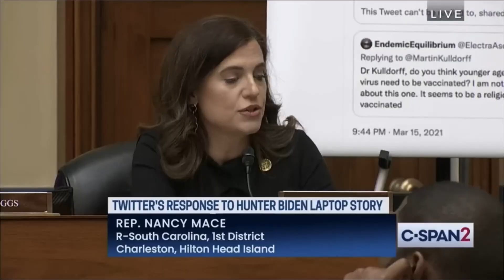Who Did Twitter Censor? | Dr. Jay Bhattacharya, Dr. Martin Kulldorff | David Leis | Return to Reason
What exactly happened during 2020 to deliberately hide the truth about the Wuhan Lab, therapeutic treatments for patients, age-stratified risk and the collateral damages of lockdowns? Two authors of the Great Barrington Declaration join David Leis for a well-rounded discussion on what truths have been revealed recently and why public health abandoned over 100 years of data and practices.